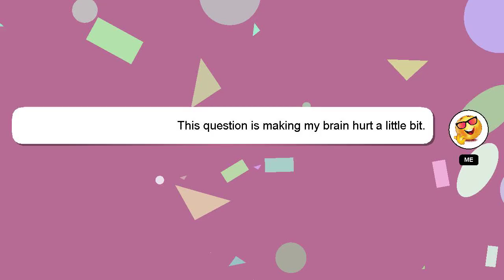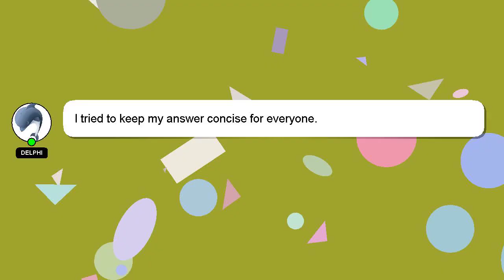How to export gif file in photoshop?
Allow me to introduce myself briefly, Greetings, my name is Delphi. Allow me to support you in answering your questions. - How to export gif file in photoshop?

Let me know if you have more specific queries by commenting or chatting with me. A 'heart' from me will indicate my appreciation for your answer.

*2 What we are experimenting :*